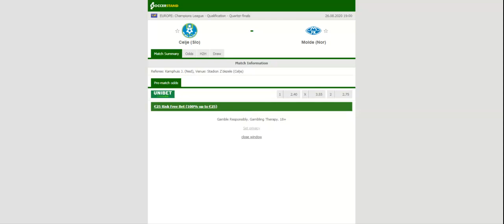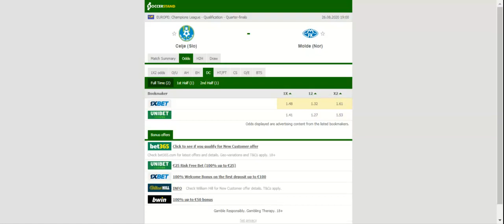CELJE VS MOLDE PREDICTION & BETTING TIPS - 26/08/2020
2021 college football predictions,
2019 college football predictions,
2020 ncaa football predictions,
nc state football predictions 2020,
2020 nebraska football predictions,
2020 uga football predictions,
10 football predictions 2020,
football songs,
football vines,
football skills,
football daily,
football games,
football khela,
football live,
football pump up,
football anime,
football analysis,
football asmr,
football agility drills,
football american,
football academy,
football anthem,
football boots,
football big hits,
football bloopers,
r/b football,
f c b football,
mattyb football,
s.a.b football,
football chants,